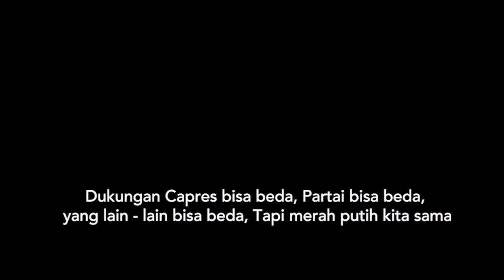Ngabuburit sambil Mabar bareng Pak Gatot, Berani?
Ketua MPR Zulkifli Hasan ajak Mantan Panglima TNI Gatot Nurmantyo Mabar Mobile Legends. Ayo ikutan ! 😃

Untuk info Update terbaru,